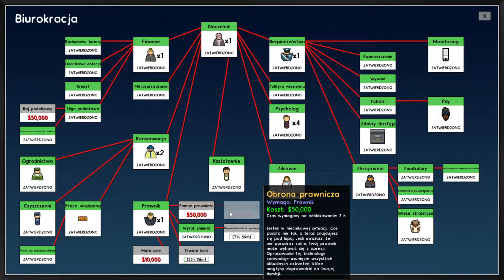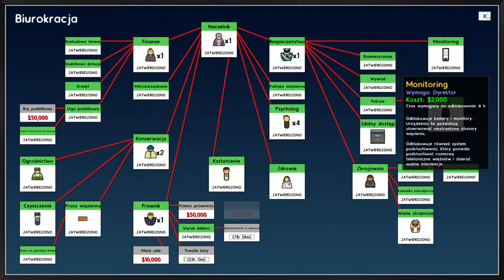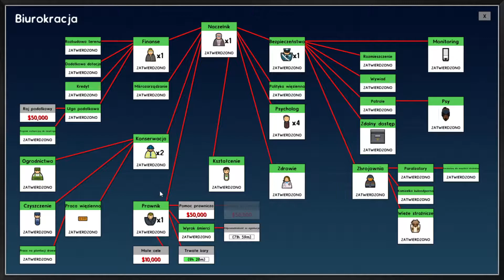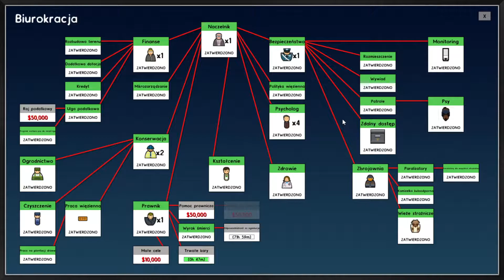Prison Architect #22 PIERWSZA EGZEKUCJA W NASZYM WIĘZIENIU !!!!!